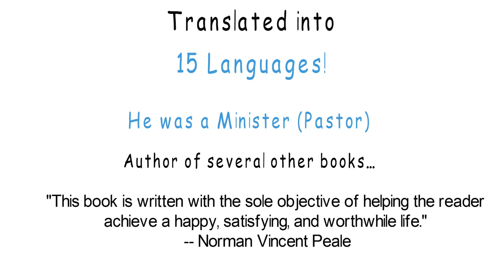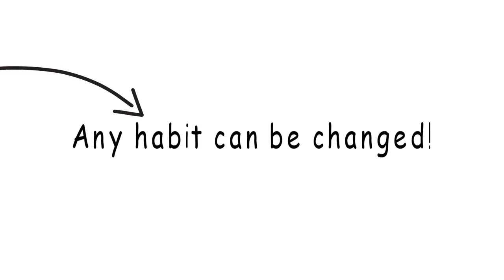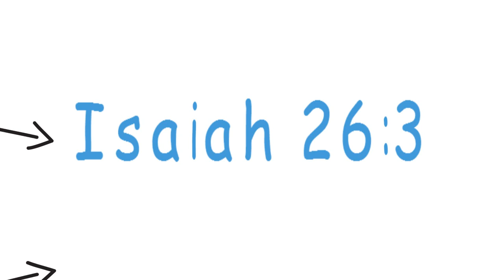The Power of Positive Thinking by Norman Vincent Peale | 7 Core Lessons - #04 WHITEBOARD ANIMATION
Listen to this great book fully for FREE on audible!
With Audible, enjoy a FREE 30-day trial including 1 credit for any book of your choice, and explore countless titles during your first month, all at no cost.
(Direct audible link to this book: "The Power of Positive Thinking by Dr. Norman Vincent Peale")
*Amazon USA:*

The Power of Positive Thinking by Dr. Norman Vincent Peale. Learn 7 core lessons from this best-selling book of Norman Vincent Peale in Whiteboard animation. This book summary of the power of positive thinking brings to you important information that convey the message of this book in a strong and compelling way.

*Amazon USA:*
Get audible FREE for 30 days & listen to audiobooks of your choice
Get into the habit of reading! Here are some *best selling books*

So that you won't miss my next video bringing Core Lessons from Great Books!